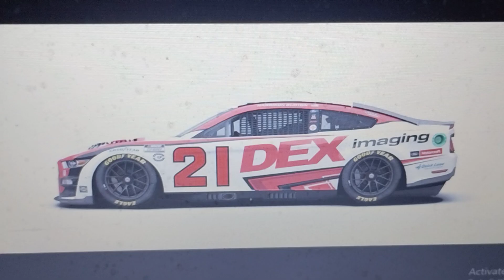2023 YellaWood 500 Qualifying Order!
It's here! The qualifying order for Saturday afternoon's YellaWood 500 qualifying session at Talladega! Take a look!